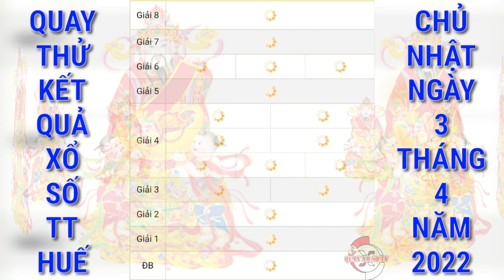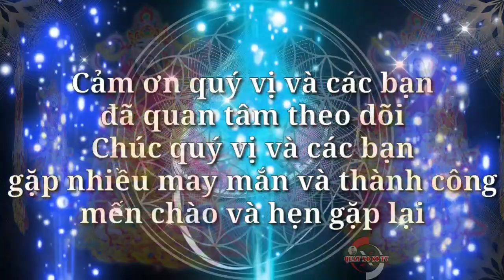Quay Thử Xổ Số Thừa Thiên Huế Hôm Nay Ngày 3/4/2022 | Quay Thử XSTTH | QUAY XO SO TV ​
Cảm ơn quý vị và các bạn đã luôn quan tâm theo dõi và ủng hộ kênh, chúc quý vị và các bạn luôn mạnh khỏe, hạnh phúc bình an và may mắn, QUAY XO SO TV rất mong tiếp tục nhận được sự quan tâm của quý vị và các bạn bằng cách chia sẻ, nhấn like, đăng ký và nhấn chuông ngay bên cạnh, cảm ơn quý vị và các bạn. QUAY XO SO TV sẽ quay thử kết quả xổ số ba miền Bắc, Trung, Nam và các đài của các tỉnh miền Trung và Miền Nam hằng ngày từ thứ 2 đến chủ nhật hàng tuần. Quay thử kết quả xổ số Kon Tum hôm nay chúc quý vị và các bạn gặp nhiều may mắn.